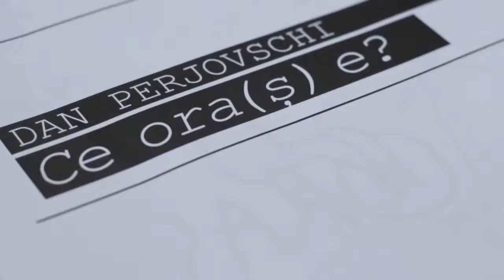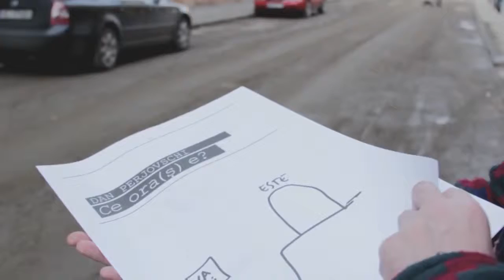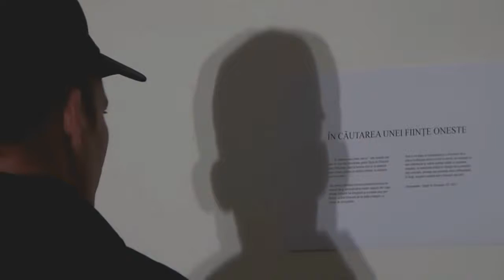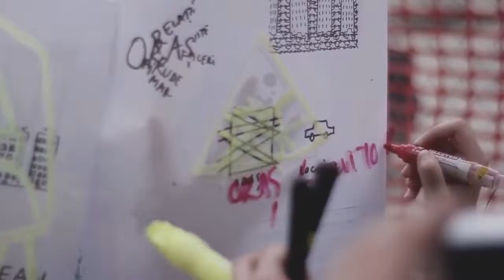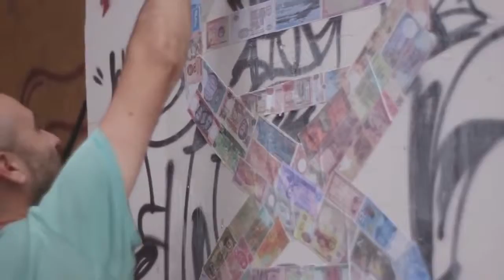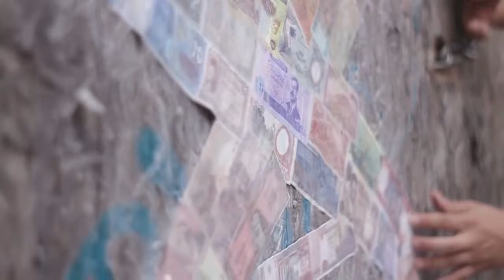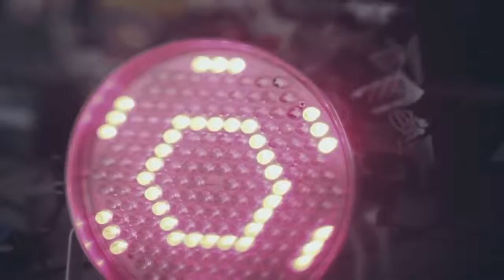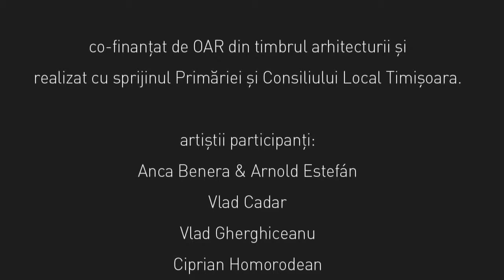SPATII IN ASTEPTARE III 2014 documentar video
SPAȚII ÎN AȘTEPTARE III  2014

video documentar de Mihai Salajan

Proiectul 'Spaţii în aşteptare' - intervenții în spațiul public - funcţionează ca o platformă pentru diferite proiecte de artâ care aduc în discuţie spaţiul public și transformările sale în istoria recentă.
Proiect initiat si coordonat de Asociatia Simultan si Grupul H.arta,